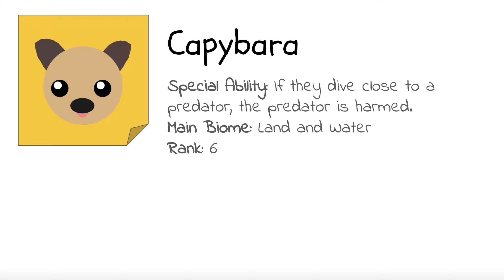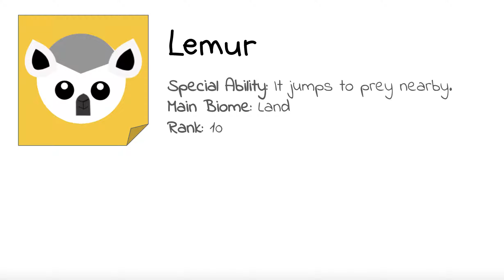Custom Mope.io Animals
To say the least, mope.io would be very odd if it was designed by me.